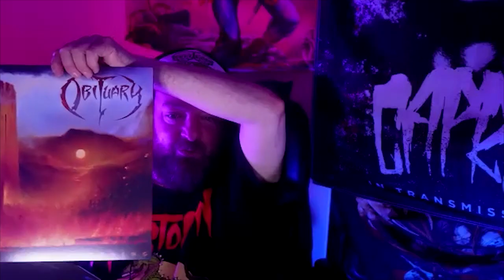Glacially Musical 152 - The Do's of Collecting Vinyl and The Top 5 Reasons Not to Collect Records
Nik and Keefy of @GhostCultMag discuss vinyl collecting, from settings realistic goals for yourself, the finer points of how to go about crafting a primo collection, and the top reasons not to collect records.

Basically, don't be a dick.

More GWAR next week:

Invest In Vinyl mylar inner sleeves

Timestamp:
0:00 Intro
2:00 Beer ✅ Nik - Hazer Tag, Keefy - Pabst Blue Ribbon coz he's classy
5:26 Vinyl ✅ Nik - @megaran,  Keefy - @ObituaryTheBand and @badreligionband
1241:54 Shirt ✅ Nik -  @20watttombstone3,  Keefy - @mastodon
14:08 News ✅ Nik - new @blacksabbath vinyl boxed set news. Keefy -  @rockhall and @rageagainstthemachineofficial,  @recordstoreday Black Friday list pulls , is @discogs turning shitty?
38:00 Meat ✅ Tips on being a "Serious vinyl collector" and how to not be a jackass about it.
112:00  Outro - Please finger-fudge the "Like" button